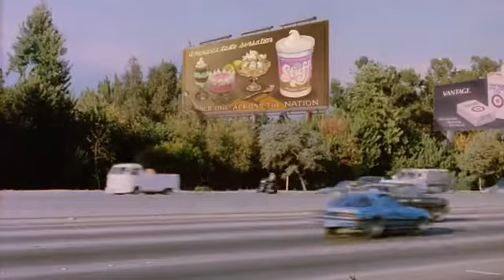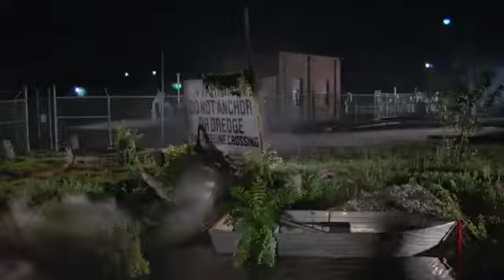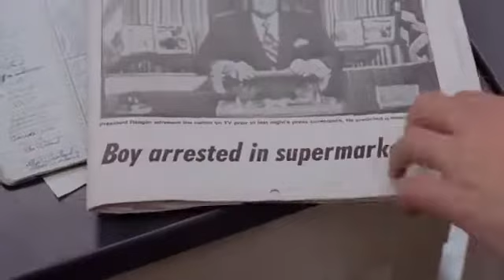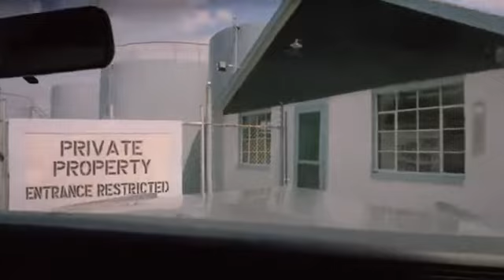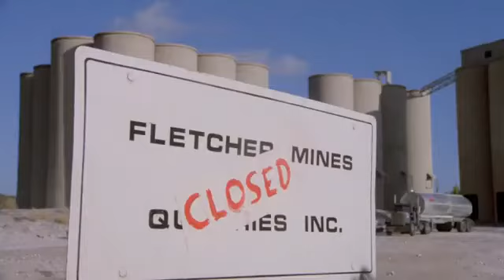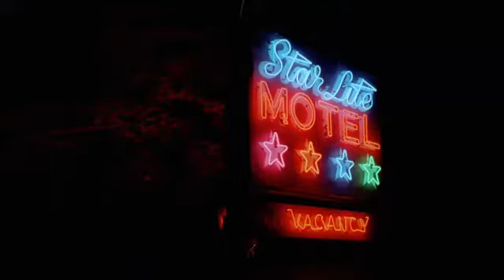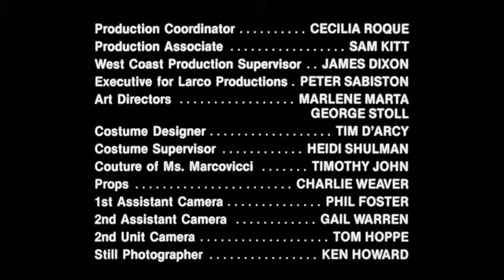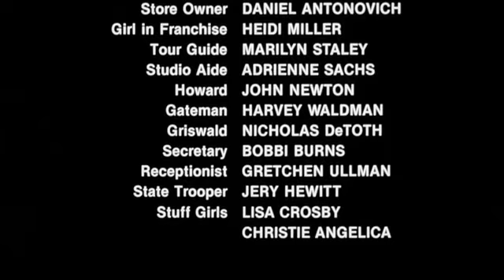A Coisa 1985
David foi contratado para descobrir a receita de um iogurte chamado Coisa. Ele tenta provar que o produto é na verdade um ser extraterrestre, e que deseja se apossar da mente dos humanos para dominar o planeta.
Data de lançamento: 14 de junho de 1985 (EUA)
Diretor: Larry Cohen